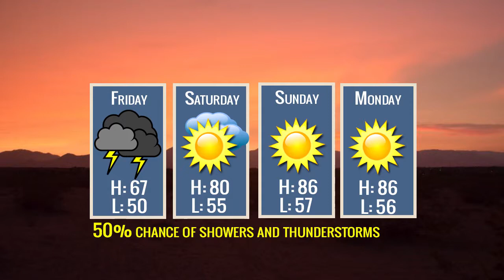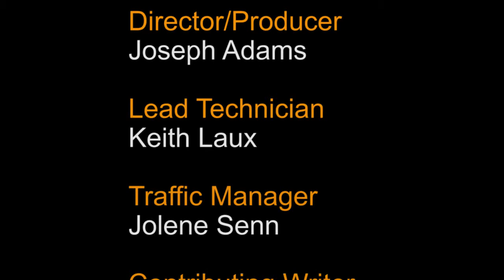May 8, 2015 KZGN News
Fixed Audio